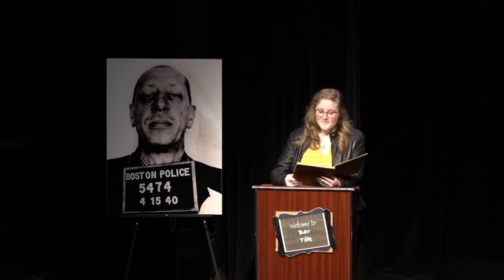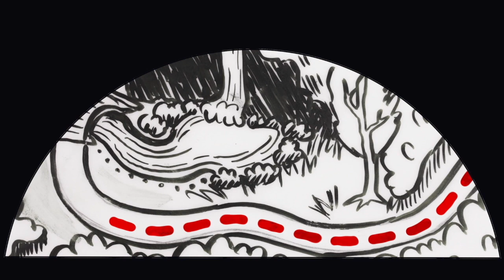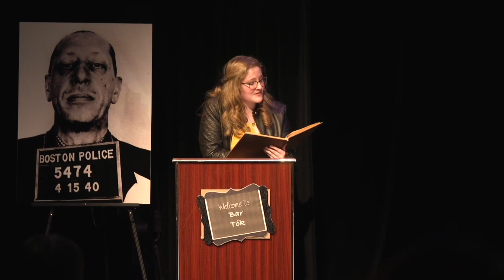Stravinsky/Ramuz - Histoire du Soldat - Lowell Chamber Orchestra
Live performance of "Histoire du Soldat" ("The Soldier's Tale") by the Lowell Chamber Orchestra and students from the Middlesex Community College's theater department. Animations by Christine Banna and students from Lesley College.

Story by C. F. Ramuz. Music by Igor Stravinsky

Please refer to the credits for more information.